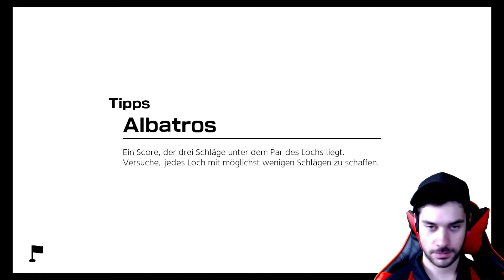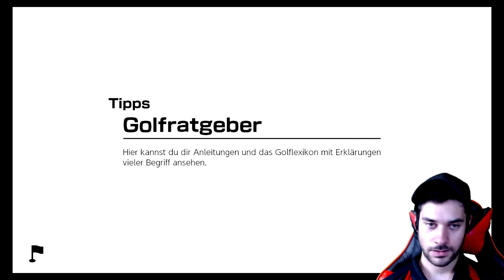Mario Golf Super Rush #9 🏌️⛳️Der Herr der Stürme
Mitlerweile wissen wir wie wir mit den Stürmen und den Klippen im Crossgolf umzugehen haben...also zeigen wir doch mal was wir gelernt haben.